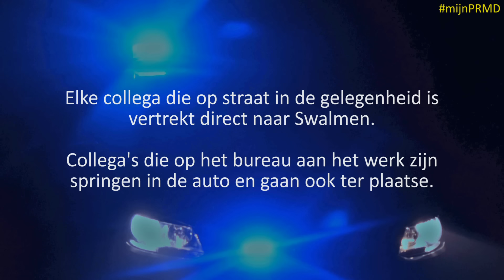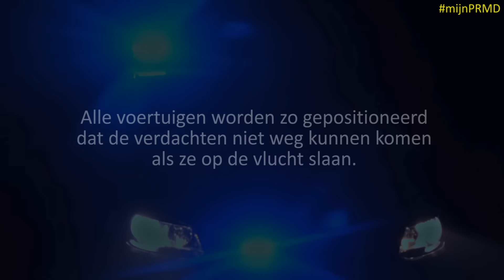mijnPRMD - Heterdaad woninginbraak Swalmen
Een alerte buurtbewoner uit Swalmen belde 112, waardoor 3 verdachten werden aangehouden. Luister hoe de meldkamer de patrouilles ter plaatse stuurt.